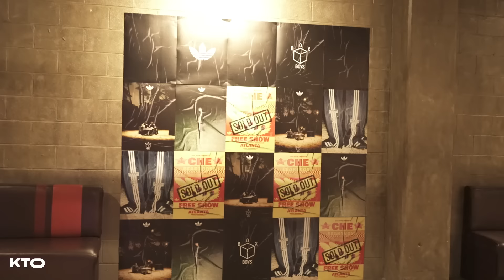Atlanta Vlog: Linking Che, Clayco interview, Adidas x Box Boys Show, Tana, K3, Yung Fazo, Bear1boss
In this video, Arshan takes a 1 day trip to Atlanta to watch Che perform at the Adidas x Boys Boys show. He also sits down with Che for a quick vlog interview (don't worry we'll do a real long one some day too) and talks about how he blew up out of nowhere after the insane videos he dropped with Noahsocold and his new sound on Sayso Says. Che also talks about wanting to work with Snow Strippers, 2hollis, SahBabii, & Lancey Foux. Arshan also watches Bear1boss perform, along with Tana, Yung Fazo, and Sid Shyne. Backstage he talked to upcoming artists like K3, Lil He77, Highway, and more. If you watch the full vlog you'll see we also sat down for a full length interview, with legendary producer, Clayco, who is behind almost all of Destroy Lonely's catalogue. There was one really big interview we got but unfortunately that got cancelled (for now). Peep the full video to see.

Filmed by @ktoarshan and @cjmvisuals_
Edited by @mikkyfilmz & @ktoarshan
Research and extra help @antoniojorhri & @jack.kissane

0:00 - Arshan flies to ATL and listens to EA 2
1:25 - Che interview
3:43 - Box Boys interview
6:44 - Tana interview
9:17 - Bear1boss, Sid Shyne, Yung Fazo, Lil He77
10:40 - Che performs
11:54 - K3, Highway
12:23 - Doing a full sit down interview with Clayco
13:17 - Getting canceled on, taking L's, Karrahbooo